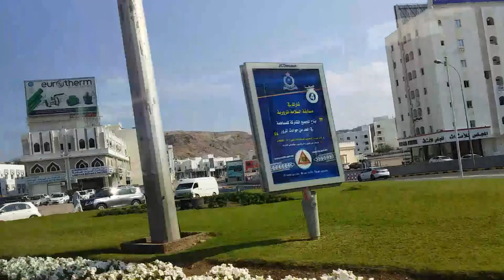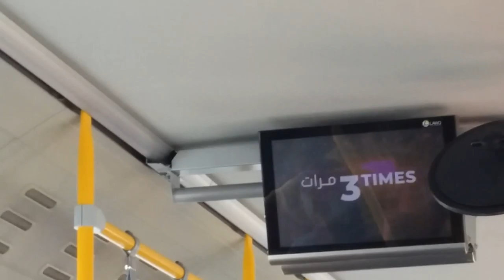Beautiful Mountains and Landscape of Muscat Oman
A Beautiful Mountains view on the Road Al Ameerat to Ruwi Bus Station at Muscat Oman.